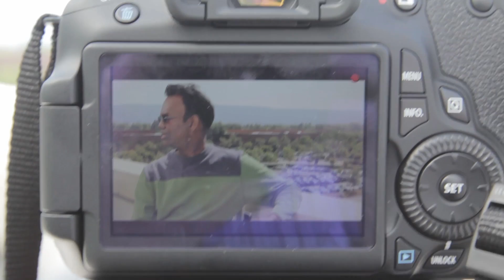Vlogfinger (Hotel, Interviews, and New Office)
Day 139